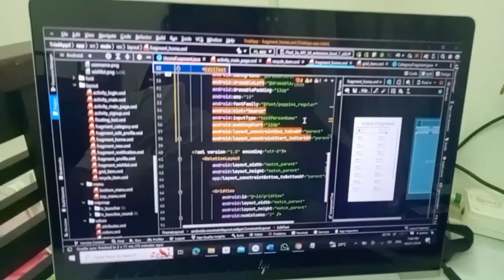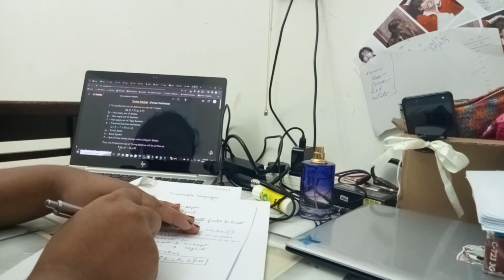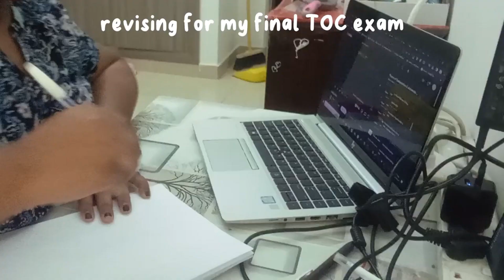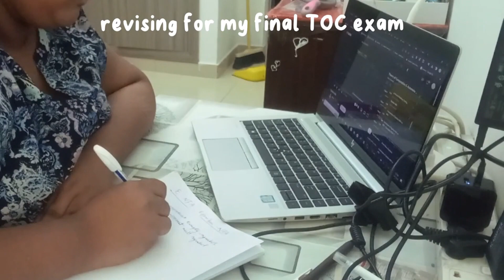hello 2024 🎇// sweety s sunil // vlog 32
hello everyone,
how are yall doing??😊
welcome back to my humble hub 🍃
this video is how i spent the days in the beginning of jan . Hope you like it!
so, take care, stay safe and have a lovely day ahead !
with love 🍉,
✧sweety 🥰✧

Free Music for Videos 👉 Music by Mia C Wu - Lil Bit
Free Music for Videos 👉 Music by Martin Philips - Falling For Me
Free Music for Videos 👉 Music by Andrea Carax, Drea Réal - Motions

💜 my name is Sweety
 ✧"What's your nationality and where do u live now?"
💜I am an Indian and I live in UAE
 ✧ "You are a _____ "
💜 Malayali,03 liner(20 yrs old),a Gemini and an Asian content enthusiast
i am also a hardcore ARMY 😄
✧ "What do you use for filming your content?"
💜i use my phone which is Oppo A15
 ✧ "How do u edit your content ?"
💜The apps I used are capcut and picsart(phone apps)